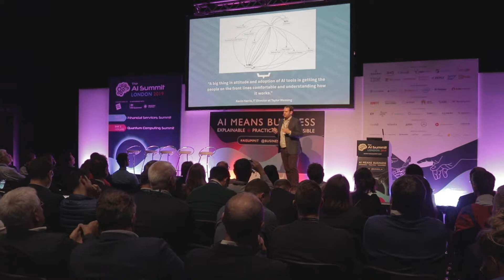Rainbird COO James Loft rallies business transformation at the London AI Summit 2019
Customer convenience, compliance demands, and technology adoption are just some of the hurdles today’s organisations need to overcome to remain competitive. In his London AI Summit keynote, Rainbird COO, James Loft, outlines how businesses need to be future-proofing themselves for these challenges by combining technology with the human expertise that they possess.

The talk elaborates on how organisations can rethink and remodel the way they do business – and how that doesn’t necessarily mean teaching everyone how to code.